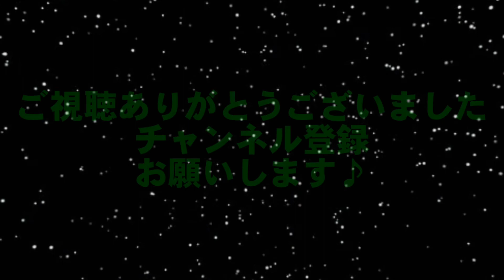シャア狩り【ドラゴンプロジェクト】配信開始！！さっそくどんなもんか遊んでみました♪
待ちに待ったドラゴンプロジェクトが配信されたのでさっそく遊んでみました♪
コロプラさんの白猫プロジェクトが大好きなので期待はマックスです！！
随時動画も更新していきますのでお楽しみに(*^▽^*)

効率なんて関係ない！HRなんて関係ない！自分の好きなスタイルで好きなように！みんなでワイワイ馬鹿を言いながら楽しく狩る！！それが俺たちteamガンダム！！(≧∇≦*)
おもしろ要素満載♪
どこでモノマネが出てくるか♪
どこで面白い言葉が出てくるか♪
是非最後までお楽しみください

白猫やる人～手上げて！
はい(*ﾟ▽ﾟ)ﾉ♪
シャアものまねの私がプロデュースするteamガンダムのＳガンロワ動画はコチラ☆↓↓
Twitterはコチラ☆↓↓
RYOアズナブル♪ ガンロワ動画アップ中☆ (@ryochan32)さんをチェックしよう